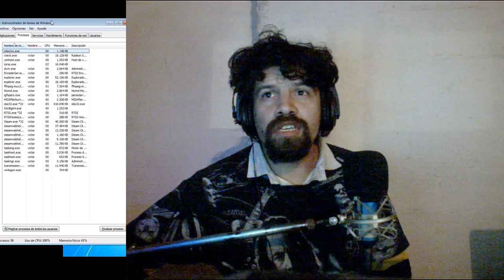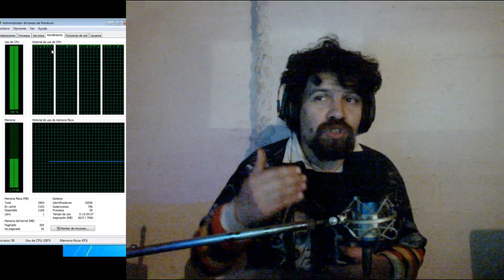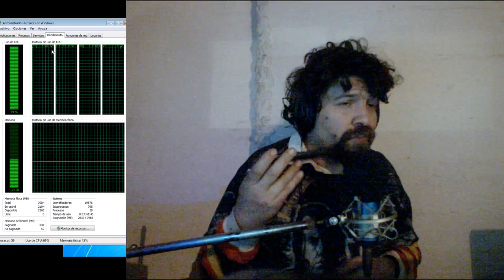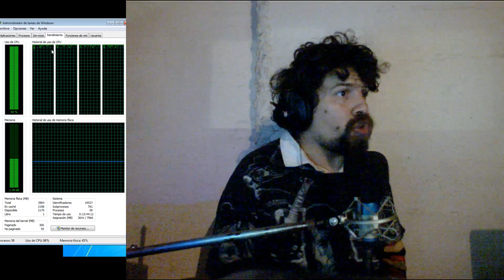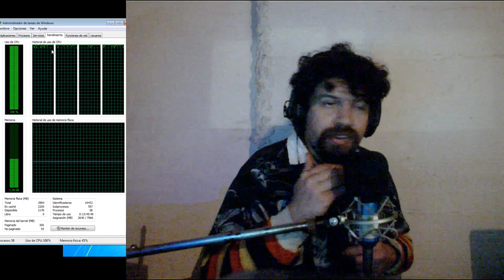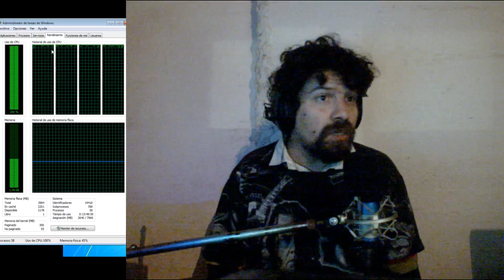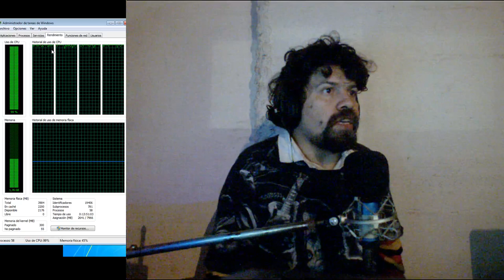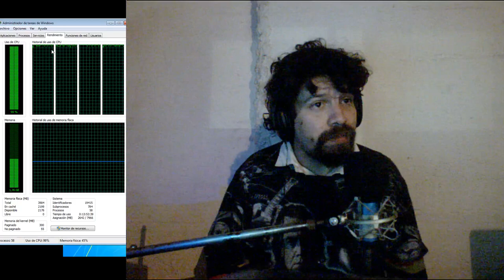cuello de botella de un i3 7100 con gtx 1050ti?. Directo del sábado.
Una introducción a este tema que mañana 22 de septiembre hablare en un directo a las 22hr. También hablaré de los otros presupuestos.
Si ven este video el sábado, el directo es hoy. Si lo ven el domingo, el directo ya paso pero está disponible para ver la repeticion.